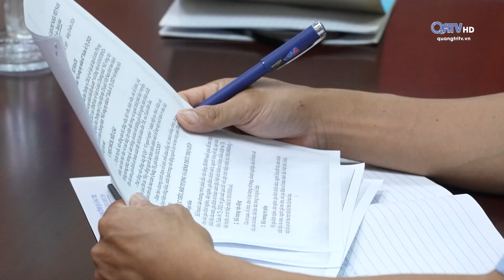Họp bàn kế hoạch tổ chức chương trình “Nối vòng tay nhân ái” Xuân Ất Tỵ 2025| Truyền hình Quảng Trị